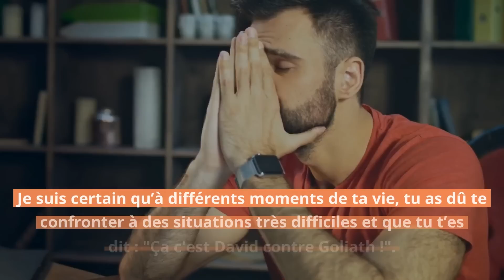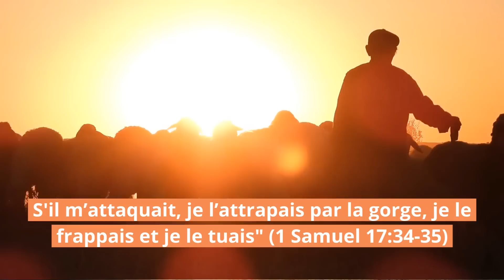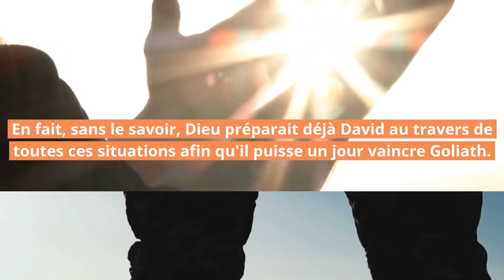🛡️ Quel est ton Goliath ?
00:00 Intro
00:12 Le Miracle du Jour
02:46 Réflexion Pratique
11:17 Prière